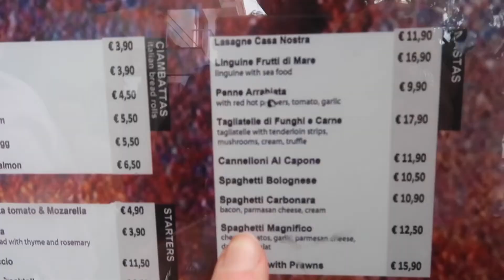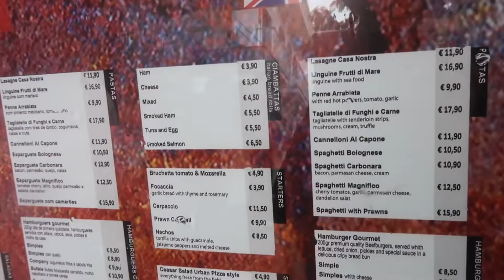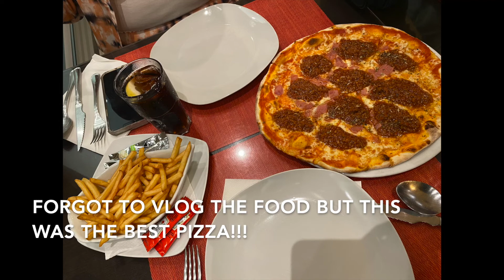PORTUGAL VLOG | ALBUFEIRA | PART 2 | Exploring Albufeira and living our best life’s